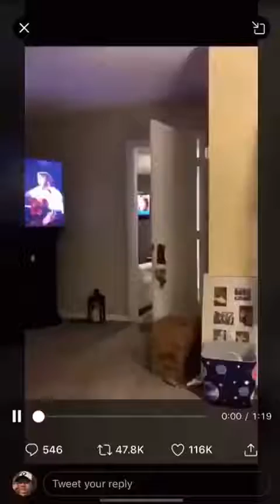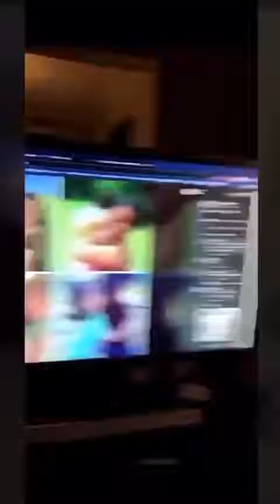Amazing father having what could be different between white kids and blacks but son notice nothing.